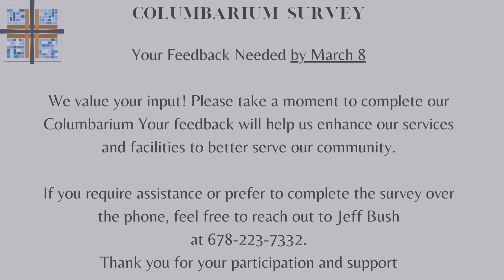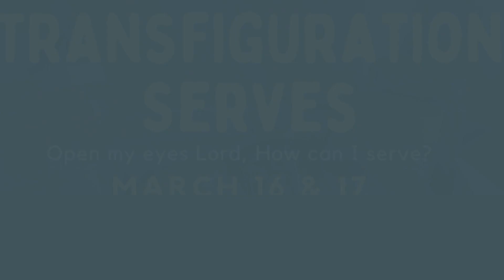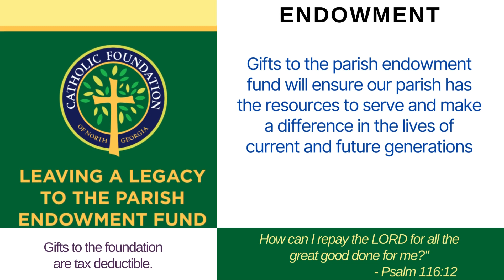03-03-2024 Sunday 7:45am Mass